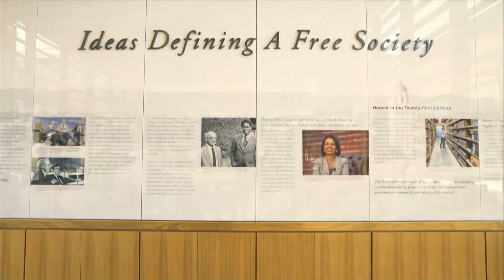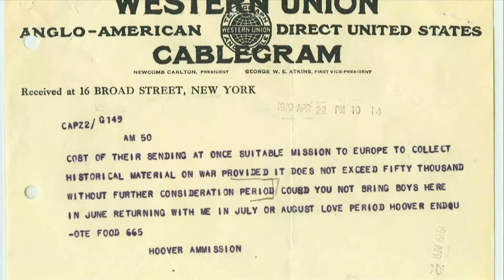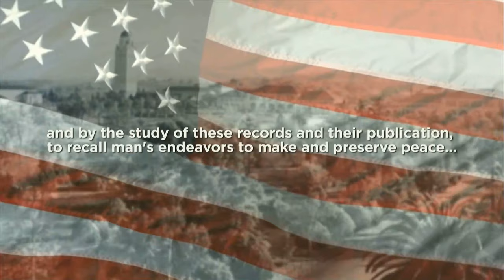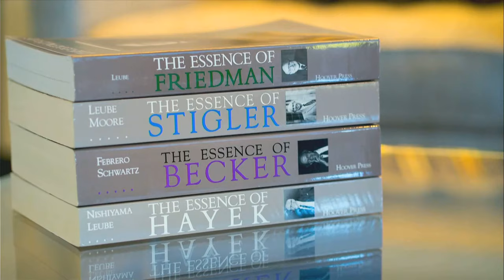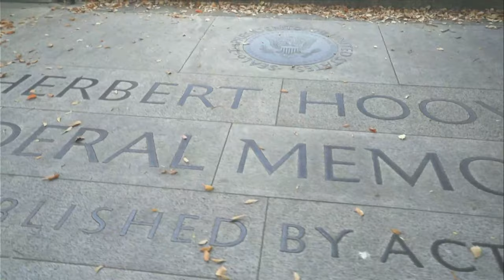Changing the Education Debate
Eric Hanushek, Terry Moe, and Margaret Raymond have been heavily involved in far-reaching educational research, and their work provides answers to questions such as whether scholarship has ever influenced the debate on educational policy; whether new policies are just about politics without regard to fact; and how to mitigate bad ideas by introducing good ideas through research and analysis. They sit down with Robert Pondiscio live from Stanford University for a discussion on education reform.

This discussion is the sixth of speaker series "A Century of Ideas for a Free Society." For more information on the series and related upcoming events,